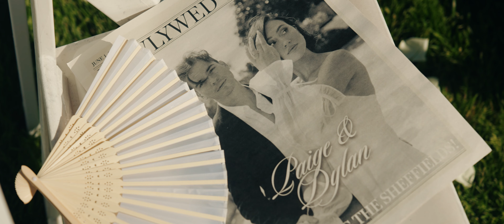Paige & Dylan Teaser